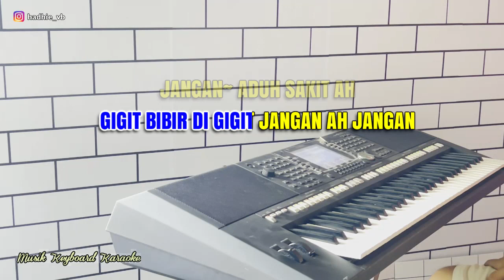Kecup - Kecup Karaoke Tanpa Vokal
Karaoke Kecup - Kecup Reynold Panggabean feat Camelia Malik
Cipt.  Reynold Panggabean
Lirik :
KECUP PIPI DI KECUP OH ASYIKNYA
GIGIT BIBIR DI GIGIT JANGAN AH JANGAN
JANGAN ADUH SAKIT AH

GOYANG PINGGUL DI GOYANG OH SEKSINYA
PEGANG TANGAN DI PEGANG JANGAN AH JANGAN
JANGAN ADUH MALU AH

TAK MUNGKIN OH TAK MUNGKIN SAKIT
BILA KEKASIH YANG MENGGIGIT
NIKMAT RASANYA

APA LAGI DI KECUP-KECUP
TERSENTUH DI PIPINYA SAJA
HANGAT RASANYA